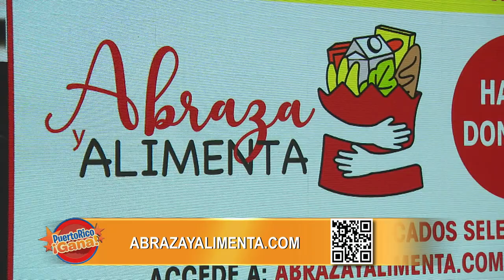Puerto Rico Gana - 08–19-2020- #5